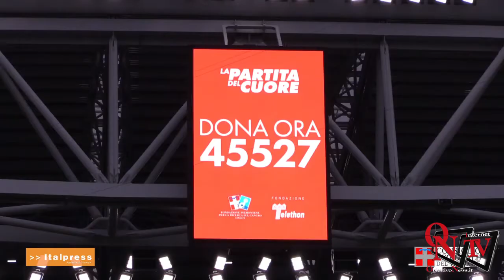Torino - Un SMS per la ricerca contro il cancro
Torino - Il Consiglio regionale del Piemonte rinnova la collaborazione con la Fondazione piemontese per la ricerca sul cancro di Candiolo e in occasione della trentesima edizione della Partita del Cuore consiglieri e assessori hanno posato per promuovere la raccolta fondi a favore della ricerca.